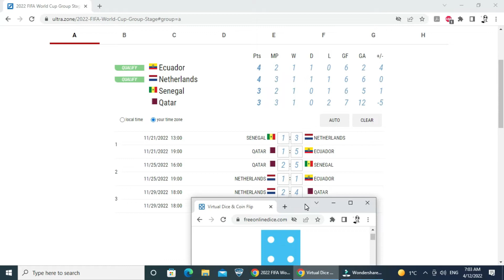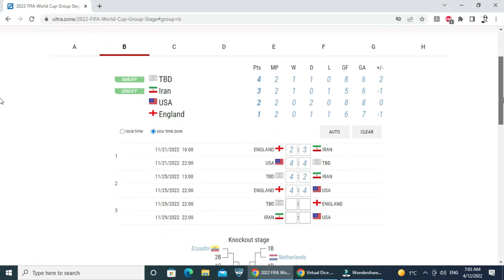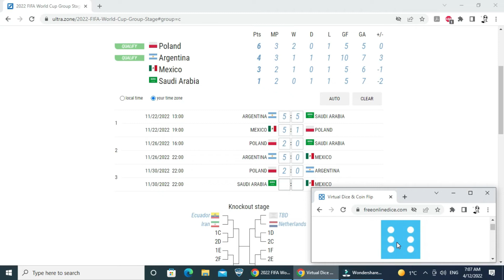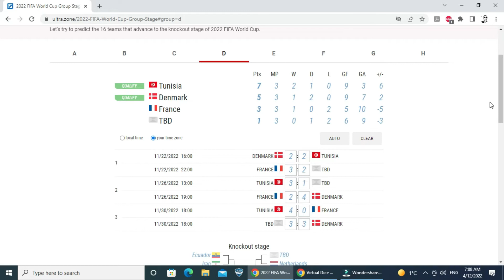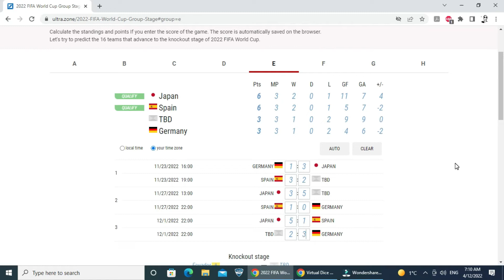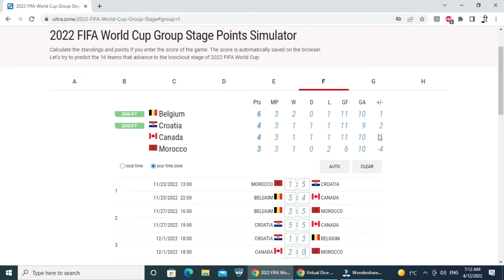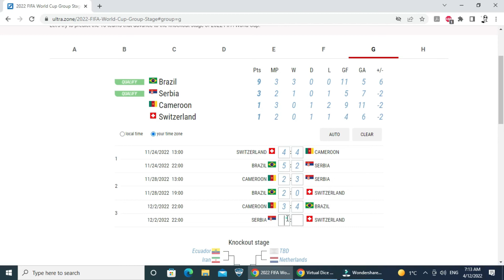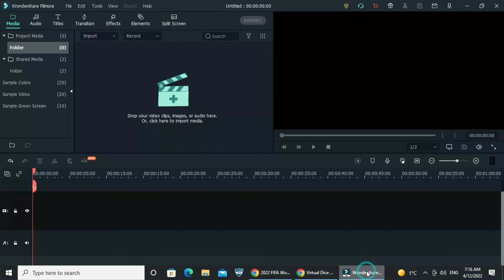dice world cup mock results test